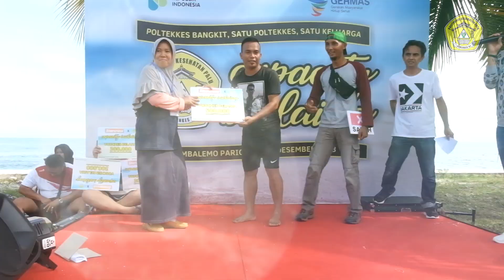CAPACITY BUILDING POLTEKKES PALU 2018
POLTEKKES BANGKIT, SATU POLTEKKES, SATU KELUARGA

Peristiwa yang terekam dalam memori manusia sangat tidak mungkin dapat dilupakan. Kenangan akhir September 2018 yang begitu mengguncang psikologi warga Palu, adalah sejarah bersama.

Yang paling mungkin dilakukan adalah mengubah respon terhadap memori dalam otak kita. Bersama kita menciptakan respon yang baik, mengubahnya menjadi energi positif untuk membangun kapasitas kita.

Menjadikan duka sebagai kenangan sejarah yang membentuk diri kita menjadi manusia yang sadar dan peka berkomunitas, bekerja dalam tim seoptimal mungkin, untuk menggapai kehidupan yang lebih baik di masa depan.

Capacity Building, adalah satu dari sekian cara kita memaknai hidup. Menjadikan getirnya hidup sebagai pengalaman bersama sahabat untuk memudahkan perjalanan kita di hari esok..

Kegiatan Capacity Building Poltekkes dilaksanakan di pantai Bambalemo Parigi, pada tanggal 17-18 Desember 2018. Sebuah upaya untuk menghadirkan kecupan semangat yang akan berkibar di tahun 2019.

Production

PT Cipta Arah Gravitasi
Studio
Jl. Cendrawasih, Lrg. Sawerigading No.1, Palu,
Sulawesi Tengah, Indonesia

Executive Producer :

Poltekkes Kemenkes Palu

Helmi SE., M.Kes.
Andi Respito ST., M.Eng.
Huala Ekanov L. Tobing, SE

Producer, Director :
Mohamad Rachmad Ibrahim @imoneter

Production Team :
Ahmad Rizal Ilman Febrian
Andi Gunawan
Dedi Andrikar
Hilwa Humairah
Rahmad Kurniawan Parampasi

Camera :
Rizky Akbar
Arman

Aerial :
Ahmad Arhiyansyah @ardhiyansyahahmad

Editor :
Ahmad Arhiyansyah @ardhiyansyahahmad

Compositor :
Yayan Saprianta @yayantoples